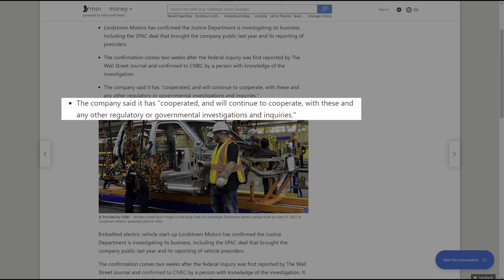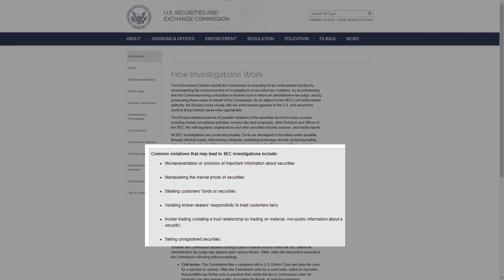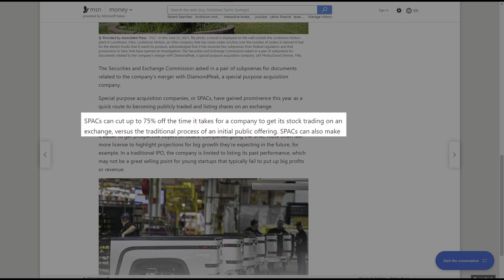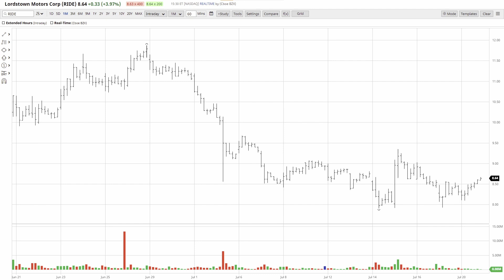Lordstown Motors (RIDE) confirms DOJ investigation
Hi everyone, in today's video I ask the question, is this new news?

Remember I make my videos for your entertainment as I am not a financial advisor and do not make recommendations.